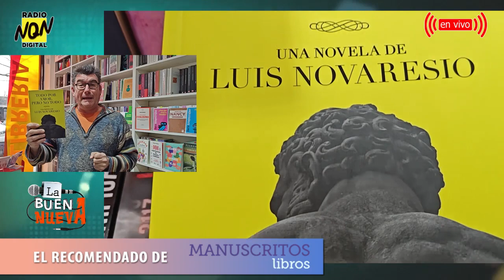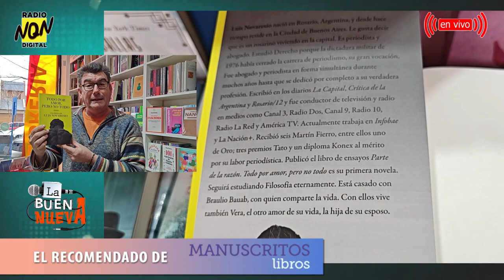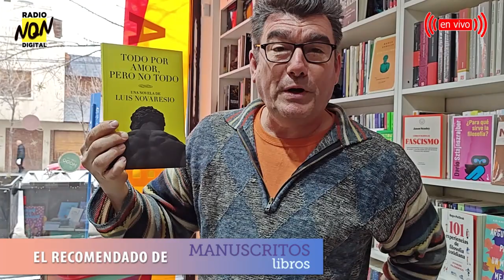"Todo por amor, pero no todo" de Luis Novaresio - ElRecomendado de "Manuscritos Libros"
Todos los martes en LA BUENANUEVA, Alejandro Gamero y Cami Oran nos recomiendan libros de diferentes autores para tener muy en cuenta desde Libreria "Manuscritos Libros" con sucursal en Neuquén Capital y Cipolletti.

Programa emitido en vivo y en directo por RADIO NQN DIGITAL.